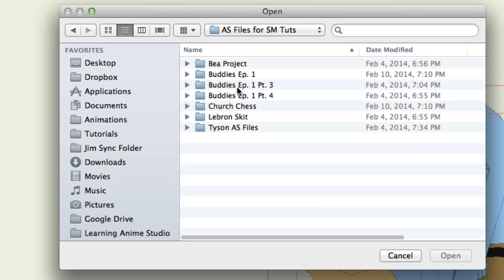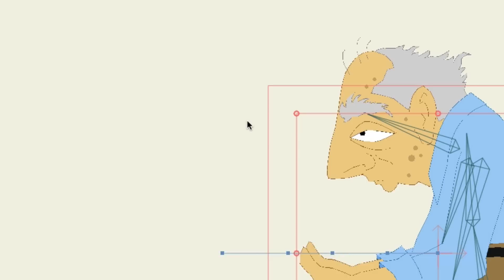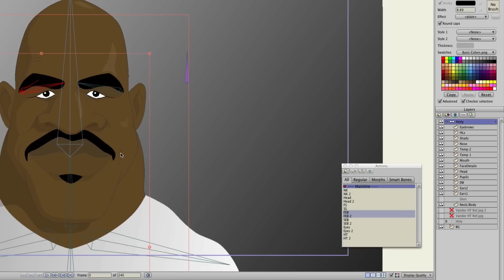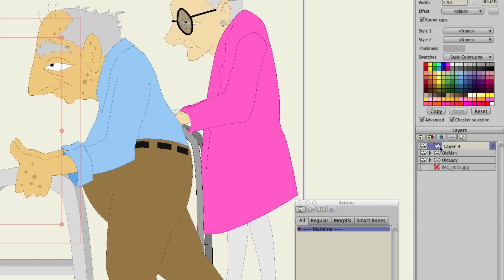Anime Studio 11 - Tabs - Tutorial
To learn more about Anime studio 11 please visit our